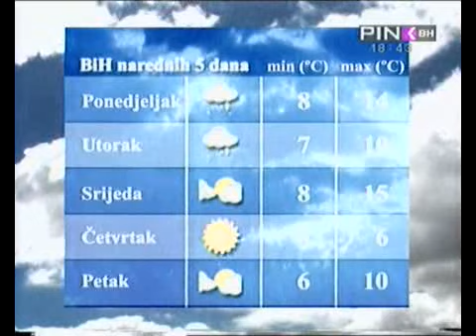DVD_Oct16_182858_0_clip0.flv